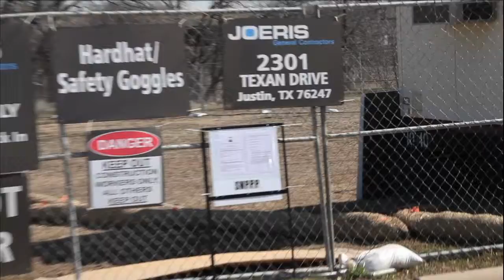NHSTV- April 12, 2013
Harkins Theater Movie Preview, Track Field Construction